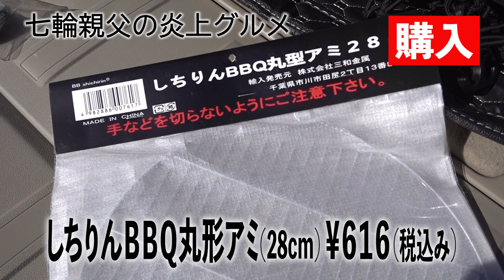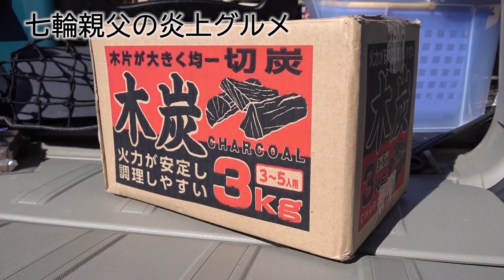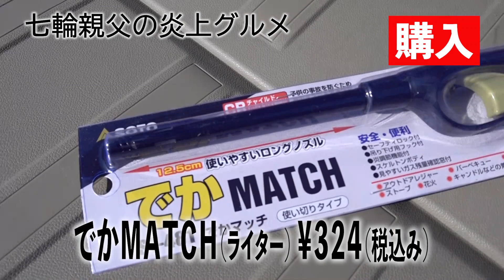第2話 初心者が悩んだ七輪の「炭選び」！種類が多すぎてフリーズしたよ【和風キャンプ】【BBQ】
日本最大級のホームセンター「ジョイフル本田・千葉ニュータウン店」でついに七輪を購入！
つぎは七輪の命ともいえる「木炭」を選びます。炭には「着火性」「火持ち」「火力」など
種類によってタイプはさまざま。そして、どれを買うか選んでいる途中、まさかのトラブルが...

▼この動画に関連する七輪親父の動画
・第1話　初心者が七輪を買いに日本最大級のメガホームセンターへ！
・第29話 七輪にはこの炭がオススメ！日本最大級のホームセンターで購入【BBQ】【炭選び】

※↓で七輪で焼いた食材を日々載せてます

◆音楽素材
▼OtoLogic